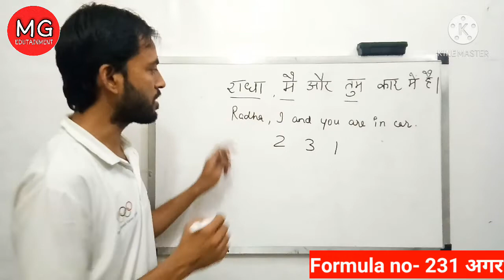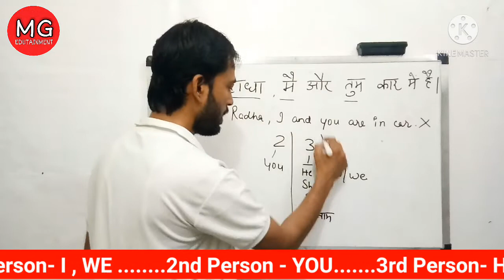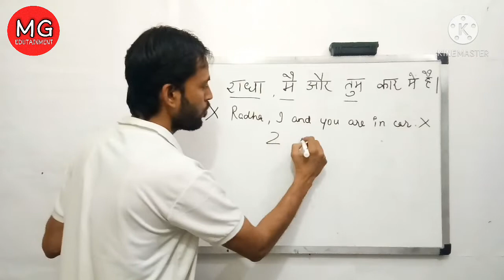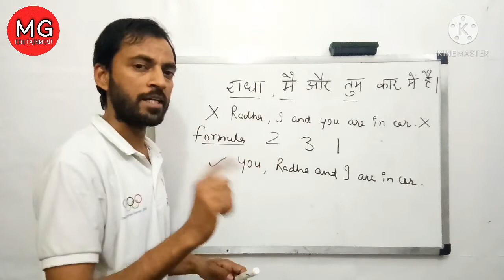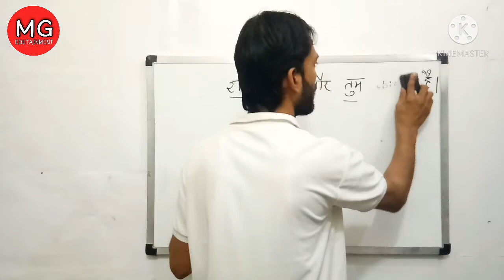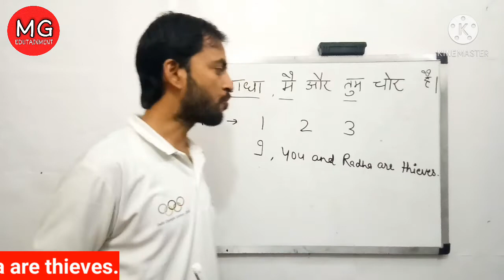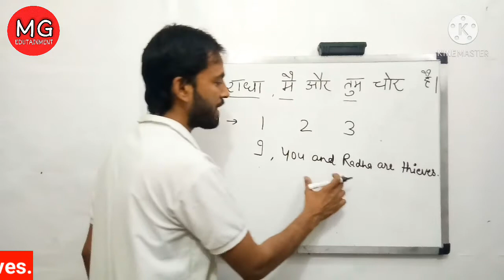CONCEPT OF SUBJECT VERB AGREEMENT/ENGLISH SPEAKING COURSE IN HINDI/ENGLISH GRAMMAR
123 Vs 231 Formula in English Sentence Grammar Rule